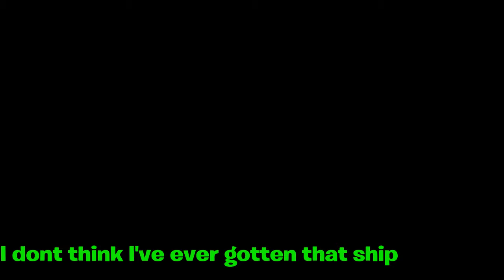Destiny 2 funtage